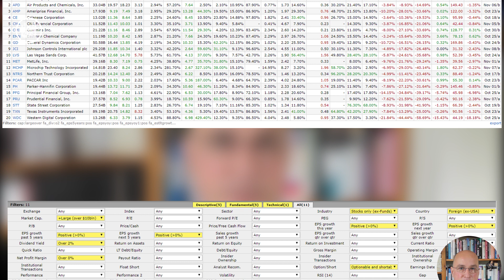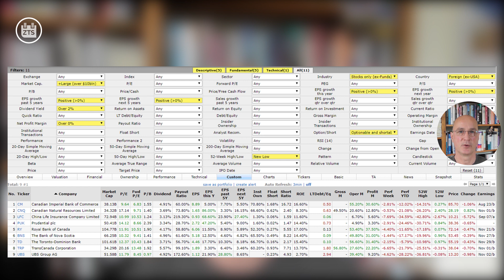Kostenlos: Ein einfacher Scan für die Shopping-Liste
Monatelang haben wir darauf gewartet, dass die Aktienkurse auf attraktive Niveaus fallen. Jetzt purzeln die Kurse - und es ist Zeit, die Shopping-Liste vorzubereiten. Mit einem einfachen, kostenlosen Scan kann jeder eine erste Vorauswahl treffen. Nach welchen Kriterien ich filtern würde, verrate ich in diesem Video.